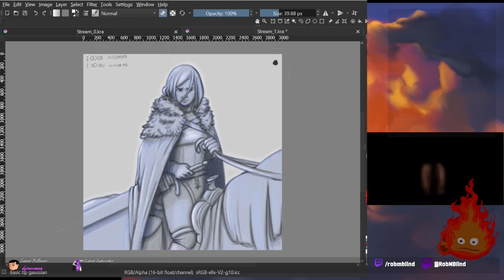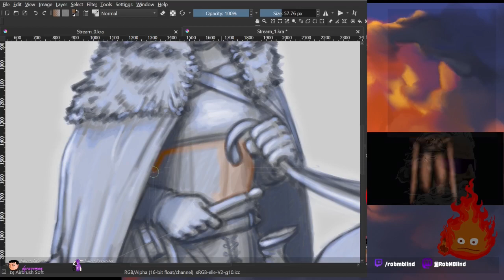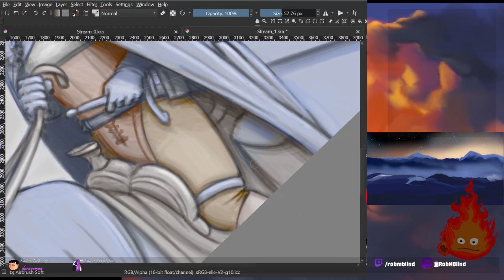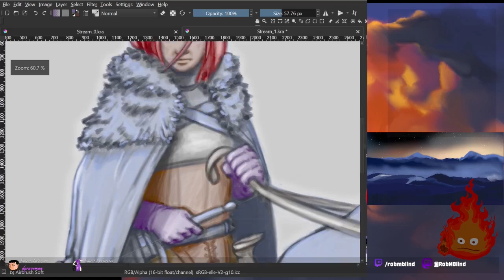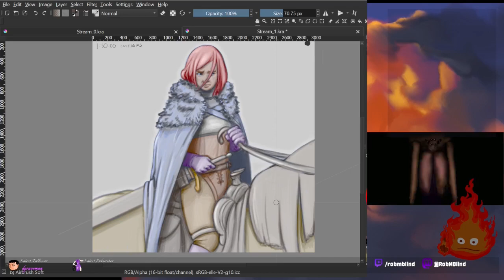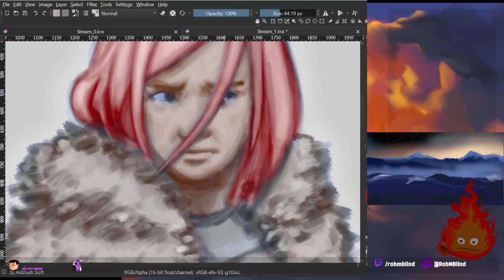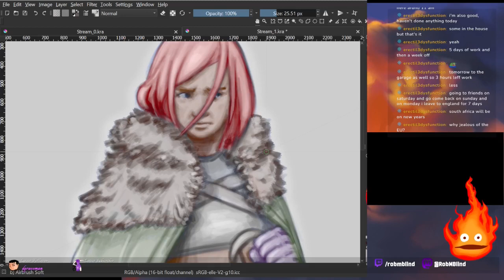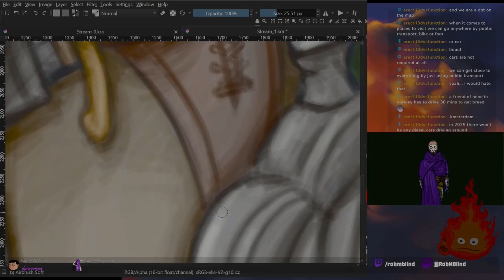Warrior look Out!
Colouring process begins on the warrior.